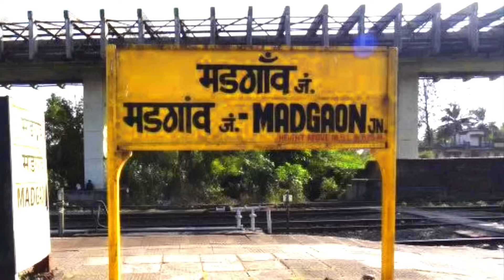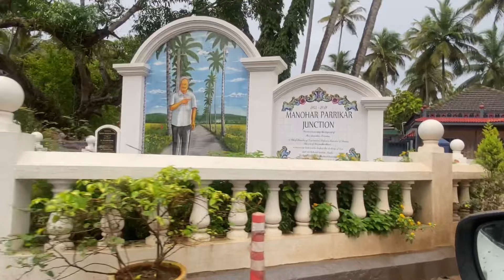Goa Trip with Friends 😂| North Goa Beaches | Russian Beach | COMPLETE Fun Package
Goa Trip with Friends Vlog😝 | North Goa Beaches | Goa Tourist Places | COMPLETE Fun Package

📍 Places visited: Baga Beach, Anjuna Beach, Calangute Beach

Russian Beach |